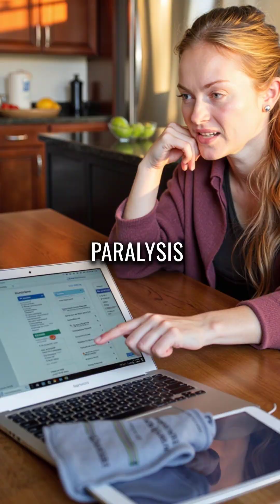She Rewired Her Brain to Beat Decision Paralysis in 90 Days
POV: you train your brain to stop overthinking everything